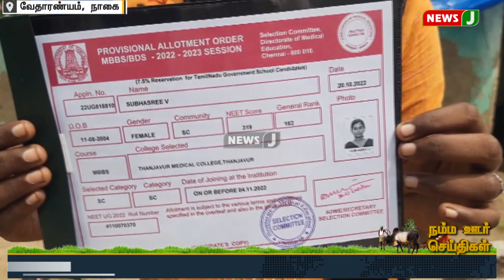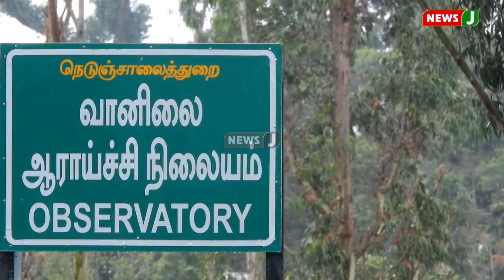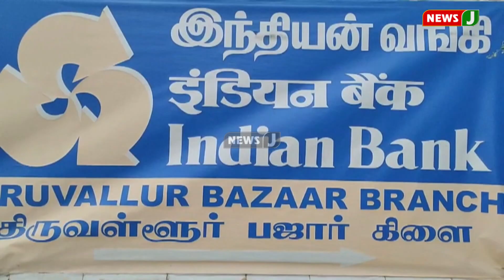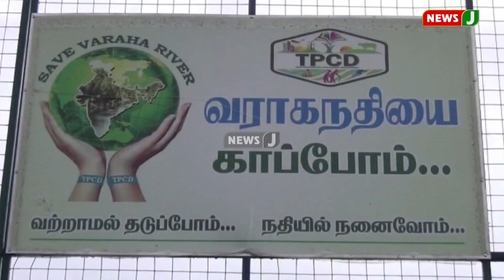நம்ம ஊர் செய்திகள் || District News (24.10.2022) | Namma Ooru Seithigal | NewsJ